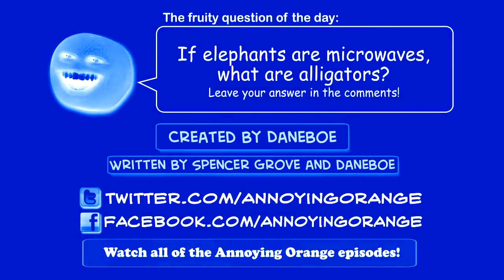Annoying Orange talks talks and makes funny sounds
Annoying Orange makes funny sounds and talks funny